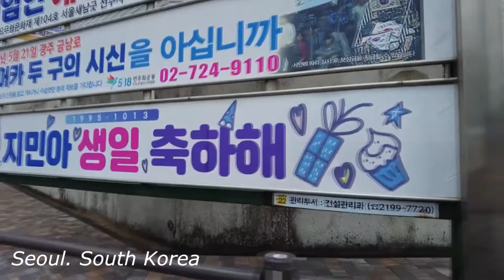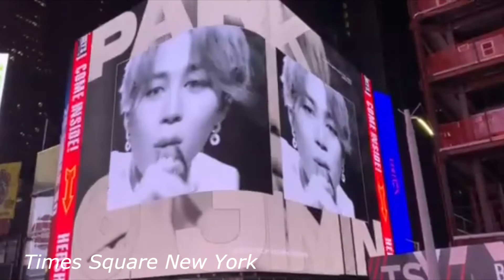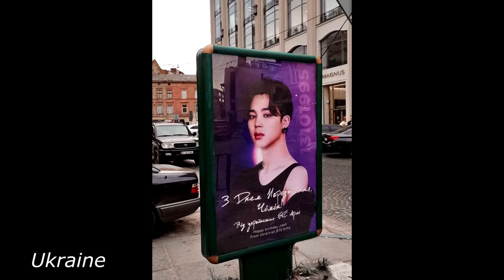JIMIN Birthday Celebrations 2021 In Seoul & Around The World/День Рождения Чимина 2021 во всём мире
JIMIN Birthday Celebrations 2021 In Seoul & Around The World.
01:01 New York
01:12 Russia
01:47 Ukraine
02:30 Belarus
02:40 Kazakhstan
03:10 Bolivia

День рождения Чимина в 2021 году во всём мире. Южная Корея, Россия, Украина, Белоруссия, Казахстан, Боливия.